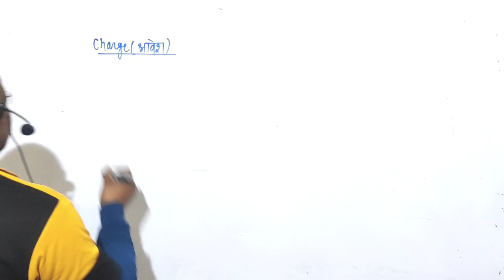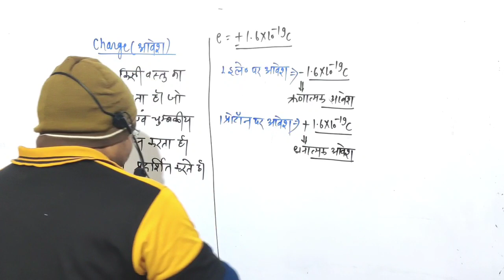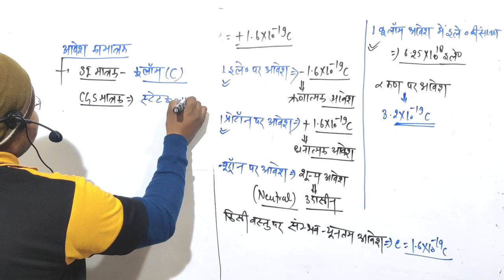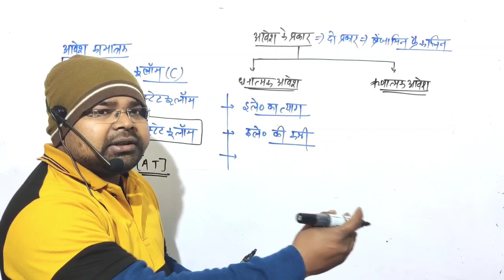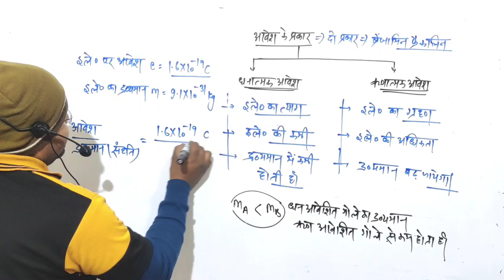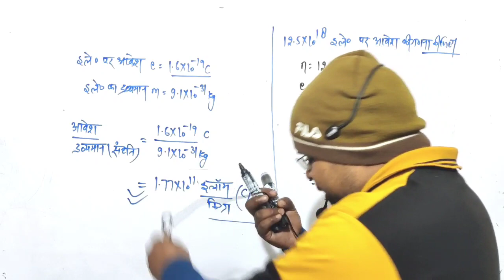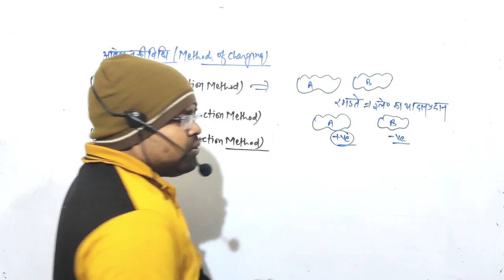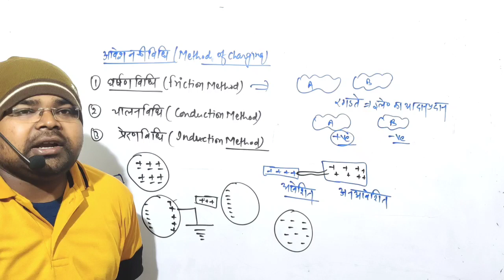Class 12th physics। PYQ। lec-01 । UP board Exam 2023। Hindi medium। Satyendra Singh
UP board class 12th physics previous year question

lec-01

electric charge
आवेश पर पूछे गए अब तक के सभी प्रश्न सिर्फ एक ही वीडियो में। इसके आलावा कुछ भी नही पूछेगा।

JRS academy
Hindi medium physics
electric charge